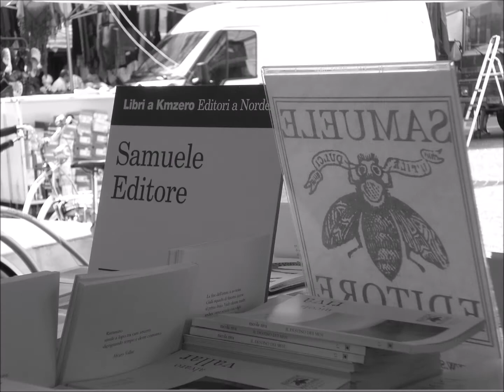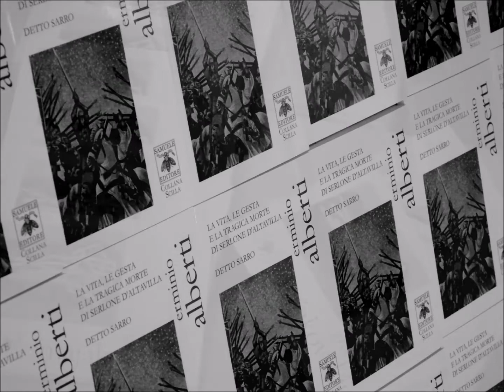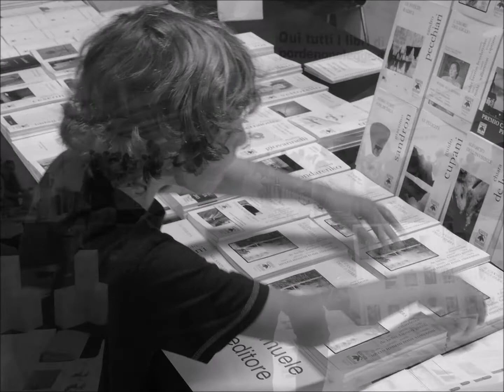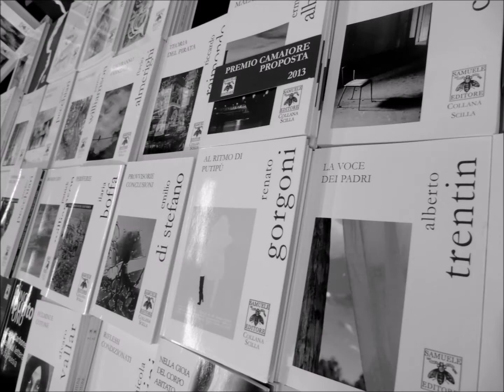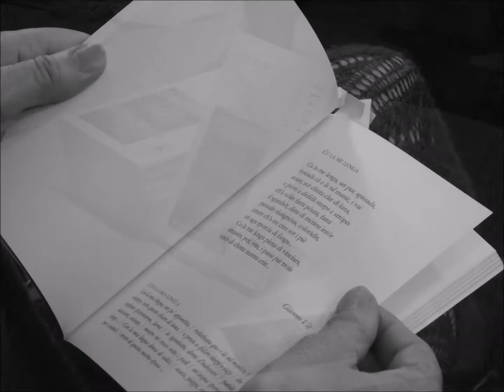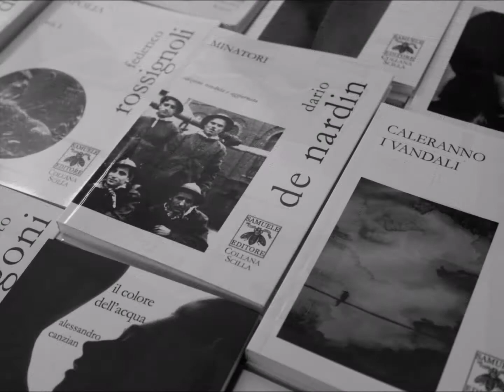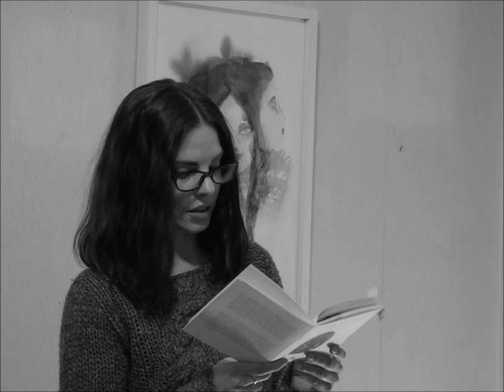10 anni di Samuele Editore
Racchiudere 10 anni di attività in 10 minuti non è cosa facile. Raccogliere quei 100 libri pubblicati in 10 anni (tra poesia, fuori collana, narrativa, saggistica) e quelle centinaia di persone incontrate, con le quali abbiamo lavorato assieme, che abbiamo proposto in tutta Italia anche se non avevano pubblicato con noi. Di questi 10 anni parleremo il 17 giugno a Pordenone alla Festa della Samuele Editore dove tutti avranno uno spazio per raccontare il loro libro ed eventualmente cosa hanno fatto dopo, e per ascoltare gli amici che vorranno venire a leggere qualcosa, magari con un libro Samuele Editore in mano. 10 anni di poesia, di incontri. Grazie a tutti.